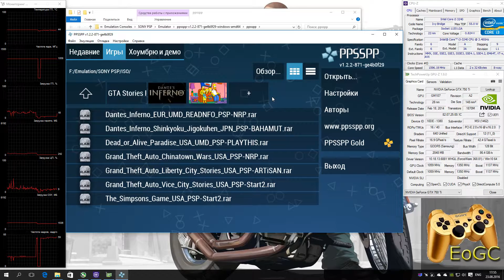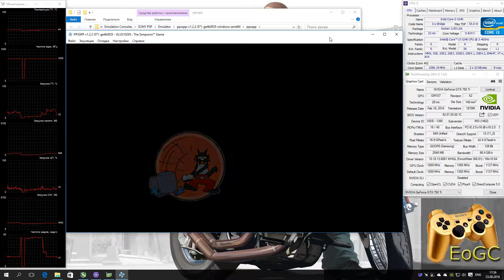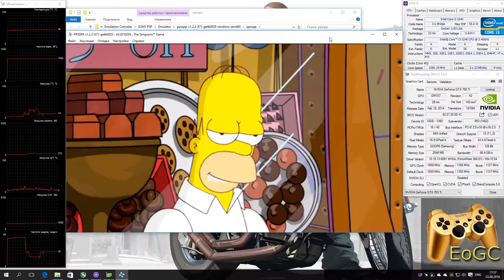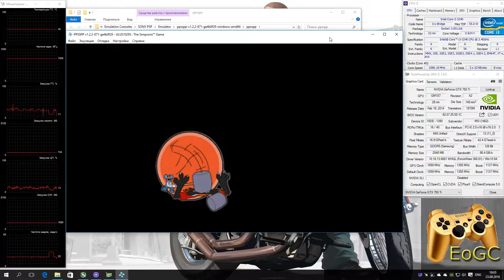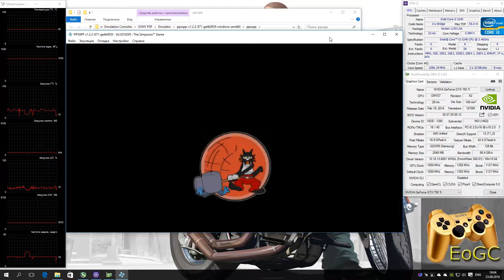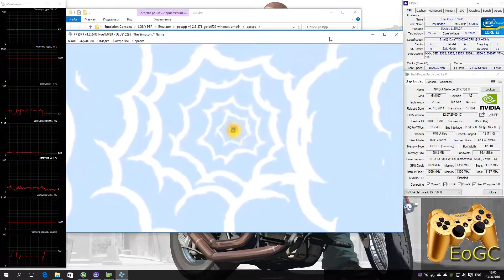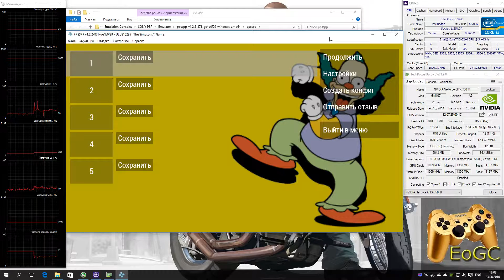PPSSPP 1.2.2 PSP Emulator - The Simpsons Game (2007). Gameplay. Test run on PC #1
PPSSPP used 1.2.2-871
My Spec:
The Simpsons Game (PSP)
Status: Playable / Ingame
Игра про Симпсонов... довольно неплохая кстати :)
На эмуляторе работает хорошо. Разрешение можно выкручивать спокойно до х6. Звук есть. Производительность стабильная (20 фпс ингейм, но это ограничение самой игры)
Никаких спец. настроек не требуется, просто выставьте нужное вам разрешение рендера и масштабирование текстур (масшабирование лучше либо не включать, либо ставить максимальное значение с методом BRZ, т.к. вы можете заметить небольшие артефакты. Визуально очень сильно улучшает картинку, хотя... если вы любитель пиксельной графики, то можно и без этой функции обойтись, так игра смотрится по своему хорошо)